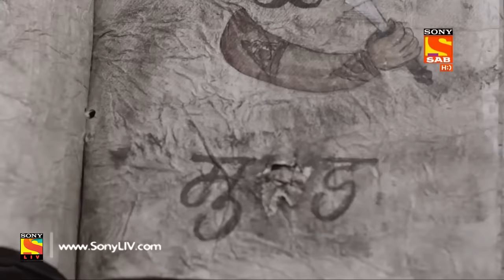Aladdin - Ep 9 - Full Episode - 31st August, 2018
Episode 9: Meet the Jinn
The Jinn comes out of the lamp and is scared to see Aladdin. The Jinn is unaware of its identity until Aladdin makes it realize. Meanwhile, Umer is waiting outside the cave for Aladdin. When Umer has lost all hope and presumes that Aladdin is dead, Aladdin comes out of the cave with the Jinn.